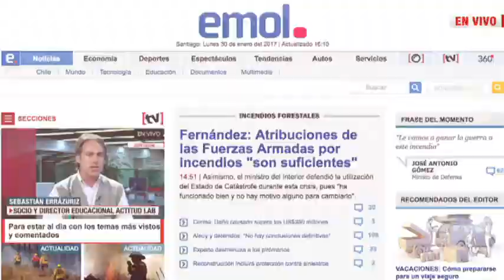Undurraga y nueva Constitución: "Es sólo un gesto"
Diputado electo y presidente de Evópoli, Francisco Undurraga, se refirió a temas de contingencia y al envío del proyecto de nueva constitución "Este tema era uno de los pilares de Bachelet, honestamente, no lo quiso impulsar nunca, es sólo un gesto".